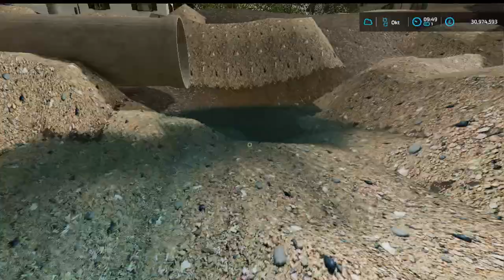Platinum Expansion FarmingSimulator22 gräver